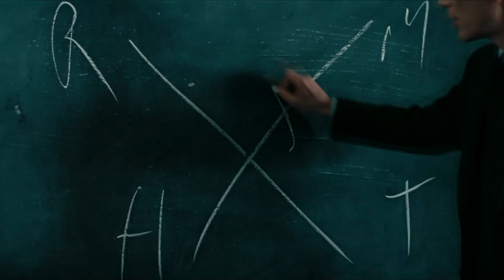Oppenheimer | разрушитель миров